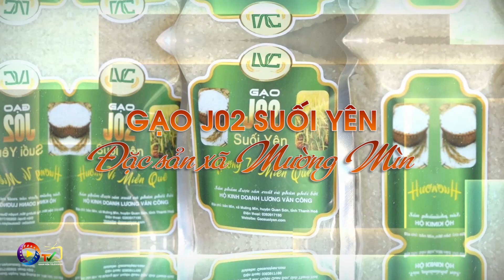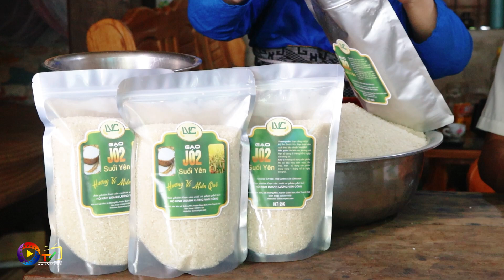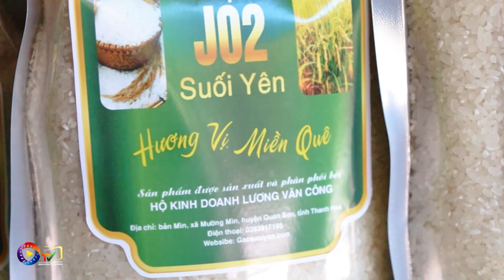GẠO J02 SUỐI YÊN: ĐẶC SẢN XÃ MƯỜNG MÌN HUYỆN QUAN SƠN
KÊNH "QUAN HÓA TELEVISION" TRÊN YOUYUBE CHÍNH THỨC LẬP NGÀY 18/3/2019
Mục đích: Truyền thông, lưu giữ những video, hình ảnh, sự kiện nổi bật trong địa bàn huyện Quan Hóa - Thanh Hóa dưới hình thức tin, bài, ảnh, phóng sự, video truyền hình... Rất mong nhận được sự quan tâm, ủng hộ của đông đảo Quý vị và các bạn để kênh: Quan Hóa Tivi ngày càng phát triển. Xin chân thành cảm ơn...!
✓ Hãy "LIKE" và "ĐĂNG KÝ" kênh tại để nhận được thông báo sớm nhất khi có Video mới.
🔷🔶 Quay - Dựng phim: Hoàng Anh Studio   🔶🔷
© Exclusively on video Hoàng Anh Študio